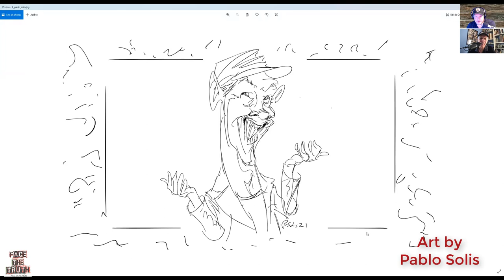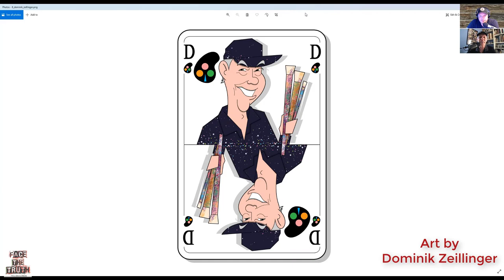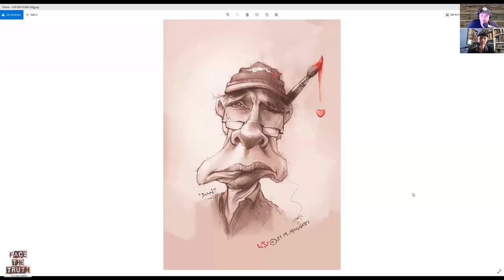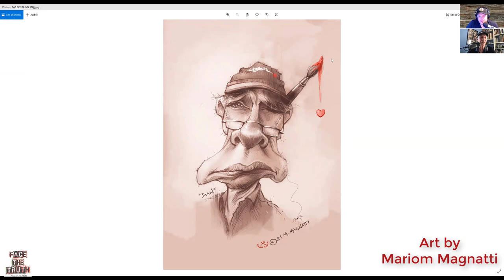Face the Truth Podcast- Ep.148 W/Dan Dunn!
America's Favorite Speed Painter, Dan Dunn, joins FTT for a fun and interesting talk about speed painting and how he got into performance art, comedy, caricature, painting and more!

It all started with caricatures. When he began his career as a professional artist, Dan would draw at over 200 events per year – and anywhere from 12 to 20 people per hour for events. This was his Karate Kid, “Wax on, wax off” ninja training. Yeah… he can draw a face pretty fast!

After many years as a caricaturist and illustrator, Dan was inspired by the work of the late, great, original speed painter, Denny Dent.

Dan rented a storage warehouse, draped it in plastic and started throwing paint around. He rehearsed for 9 months before he had his first show – a stunning performance in Atlantic City that brought international attention to the classically trained painter.

Dan’s been painting and performing on stages and screens around the world with superstars like Taylor Swift, Jay Leno and Queen Latifah to name a few!

Check out the Performances page to see him perform on the Ellen DeGeneres Show, Late Night with Jimmy Fallon, the Rachael Ray Show, the Super Bowl Pre-Game Show and more!